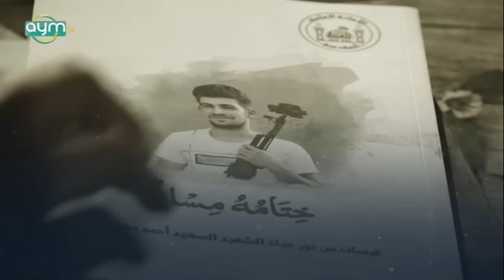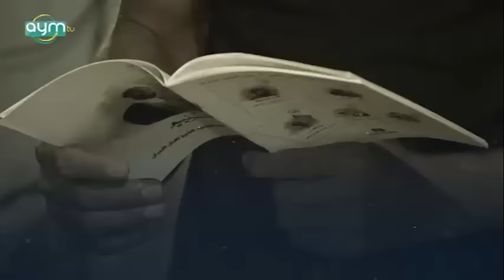وصية المرجعية الدينية العليا لأصحاب المواكب وزوار الاربعينية